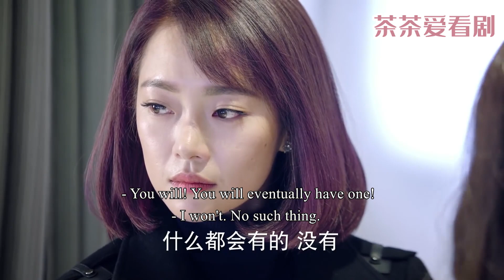丈夫為妻子空運巴黎婚紗，毫不在意小三感受，氣的一旁的小三牙癢癢！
劇情簡介：該劇讲述了电台主播白考儿在经历了丈夫离奇过世的打击后，阴差阳错先后与已故情敌之夫、著名钢琴家耿墨池以及亡夫兄长、海归企业家祁树礼产生感情纠葛并终获幸福的故事。
主演：劉詩詩、佟大爲等。